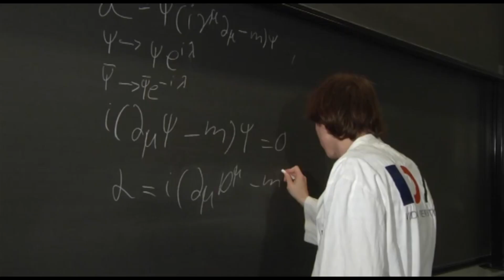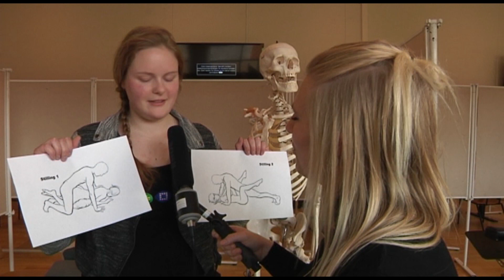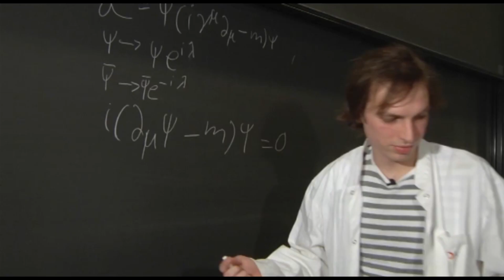Fordomspanelet 2.0 - Kiropraktorer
Har du ondt i ryggen? Beton TV har undersøgt fordommende om de kiropraktor studerende på SDU